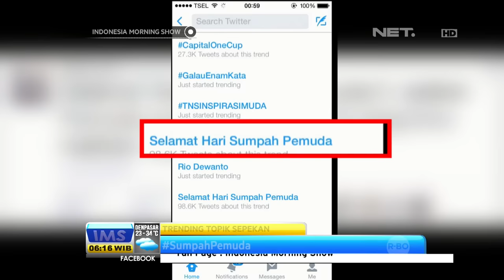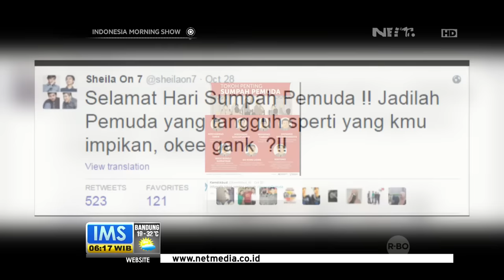Trending Topik Sepekan: StopCariMuka - IMS